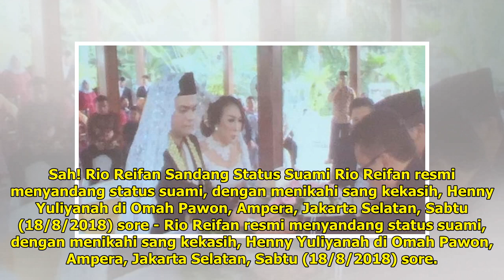Sah! Rio Reifan Sandang Status Suami